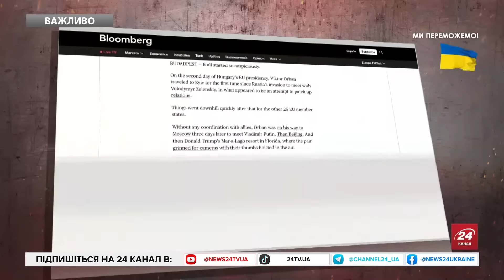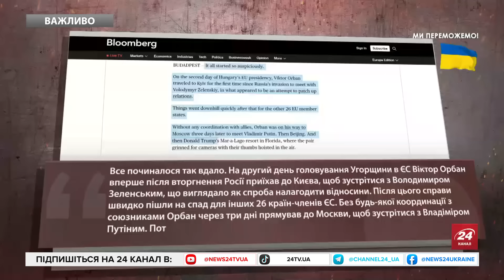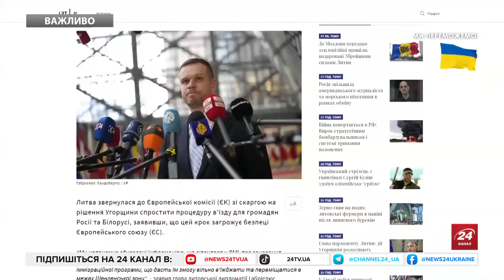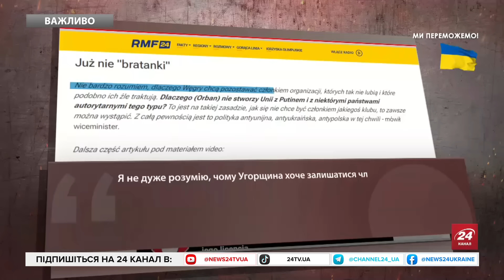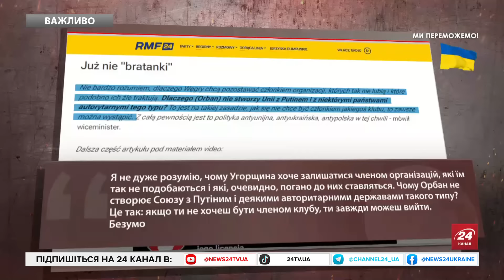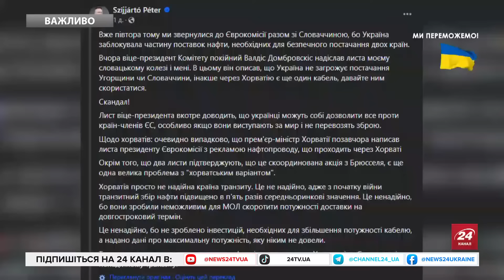Орбан серйозно ОБЛАЖАВСЯ з "МИРНИМИ" ініціативами! Угорщину чекають НАСЛІДКИ?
Угорський міністр з європейських справ Янош Бока повідомив, що Будапешт припинив свою так звану "миротворчу місію" щодо України. Про це пише видання El Pais з посиланням на джерела. Зустрічі угорського прем'єра Віктора Орбана з лідерами РФ, Китаю, а також з Дональдом Трампом щодо обговорення України в нібито "мирній місії", які збіглися з початком піврічного головування Угорщини в Раді ЄС, викликали обурення у більшості столиць та в інституціях спільноти, які закликали до "помсти Будапешту" і вже бойкотують зустрічі на високому рівні, організовані Угорщиною. Детальніше – дивіться у відео.